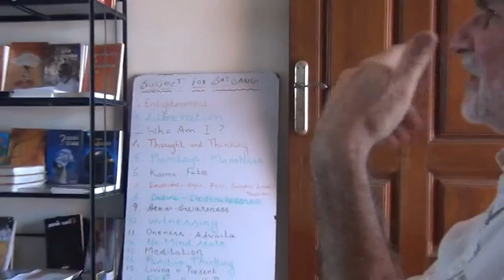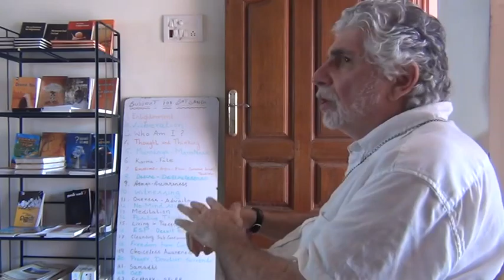TVM English V Satsang 19 12 2015